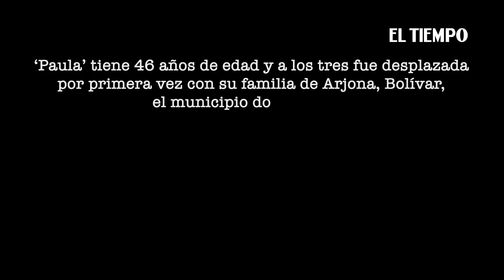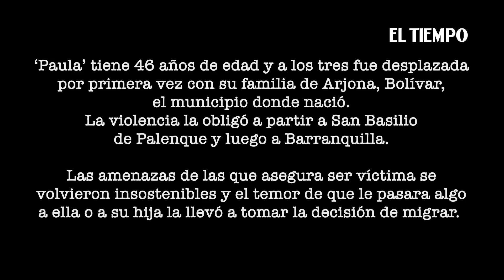“No me siento segura en Colombia”: testimonio de colombiana retornada de Estados Unidos | El Tiempo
‘Paula’ hace parte del grupo de familias que fueron retornadas a Colombia en uno de los vuelos provenientes de Estados Unidos. Según datos de Migración Colombia, entre el 1 de enero y el 13 de abril se han hecho 16 vuelos de familias retornadas y en total han regresado 1039 niños, niñas y adolescentes, 680 mujeres y 483 hombres.